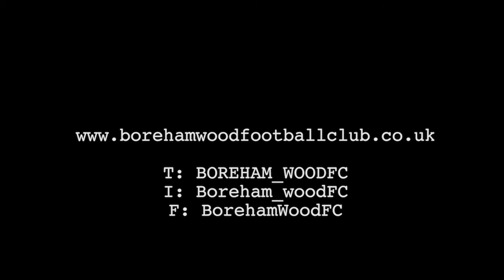Luke Garrard Preview - Dover Athletic